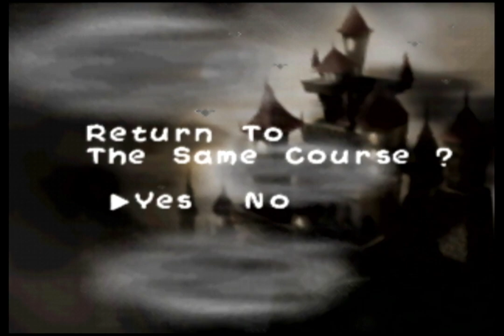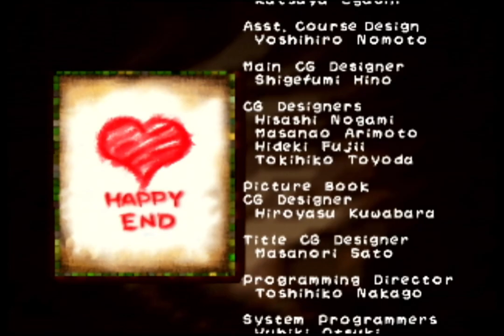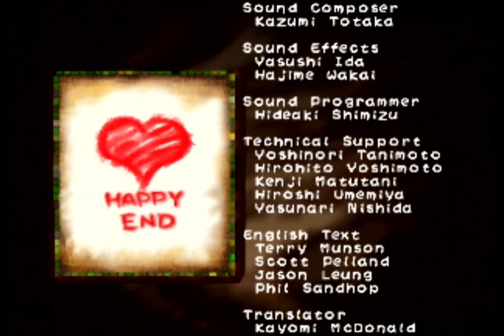Let's Play Yoshi's Story - Part 8: The Ghastly Gatehouse and the Baby Bully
In this episode, I get through 6-3, Ghost Castle, and finish the story mode. It is just my third time going through the whole thing. We observe the ending and credits together. By beating 6-3, I unlock it in trial mode.

I could have edited the video in a few places, but that would have taken time. I like to think most of my effort is in setting up the video, commentary, and recording, not editing. My setup has changed quite a bit over time. Notes: I did hit that Boo at the beginning, I checked in slow motion. Just barely...

Next time, I will start a new story. I mentioned them at the end of the video, but my planned levels are:

1-4 Tower Climb
2-4 Torrential Maze
3-1 Cloud Cruising
4-1 Jungle Hut
5-2 Lots O'Fish
6-4 Magma Castle (not unlocked in Trial Mode yet)

After that, I still have levels I haven't played in World 3-6, and levels I failed earlier. So we'll see. But I shouldn't get ahead of myself.